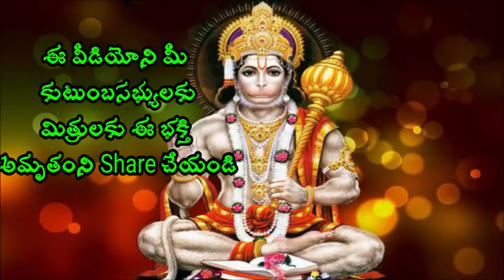శాశ్వతం ని జీవితంలో ఏమిటి Sri chaganti koteswara Rao speeches 2018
శాశ్వతం ని జీవితంలో ఏమిటి Sri Chaganti Koteswara Rao is an Indian scholar known for his discourses in Sanathana Dharma. A reader of spiritual pravachanams on various puranams and epics like Srimad Ramayanam, Srimad Bhagavatham, Soundaryalahari, Lalithasahasranama strotram etc., chaganti koteswararao speeches his discourses are widely followed and are telecast over television channels such as Bhakti TV and TTD and is quite popular among the Telugu speaking people all over the world.